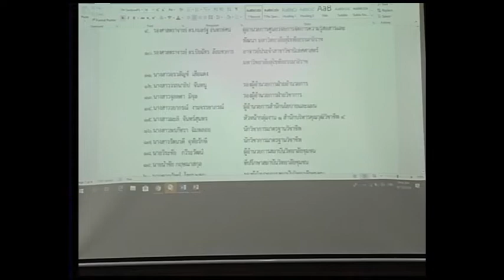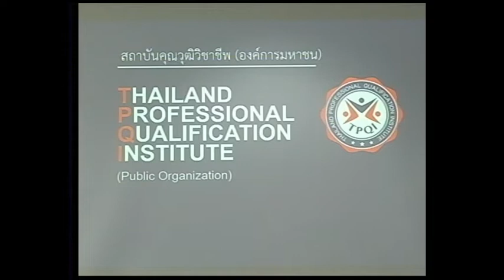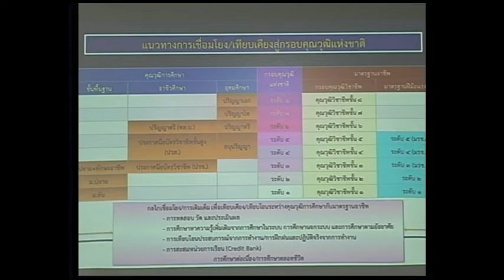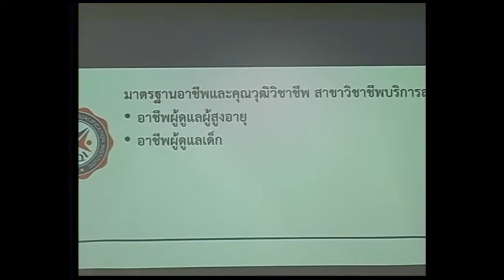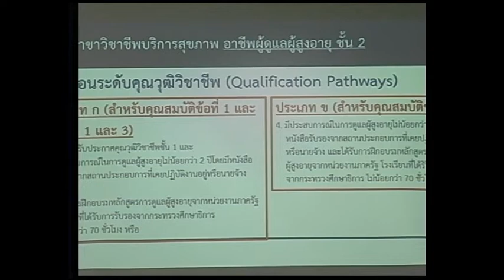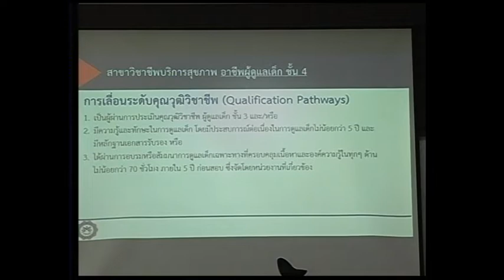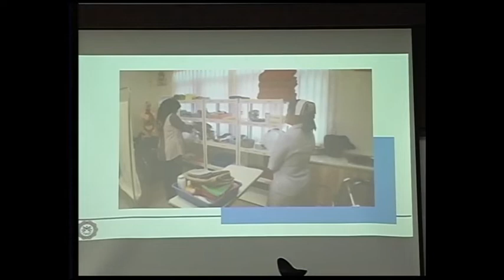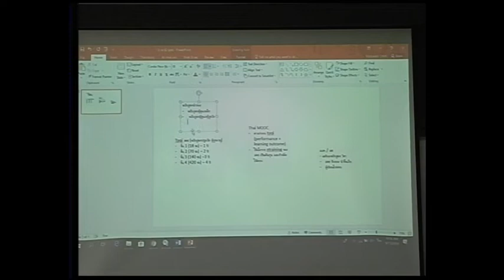รายงานการประชุมการหารือภายหลังการลงนามบันทึกข้อตกลงว่าด้วยความร่วมมือทางวิชาการ 1/2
รายงานการประชุมการหารือภายหลังการลงนามบันทึกข้อตกลงว่าด้วยความร่วมมือทางวิชาการ ในวันอังคารที 13 กันยายน 2562
อาคารอุดมศึกษา 1 กระทรวงการอุดมศึกษา วิทยาศาสตร์ วิจัยและนวัตกรรม